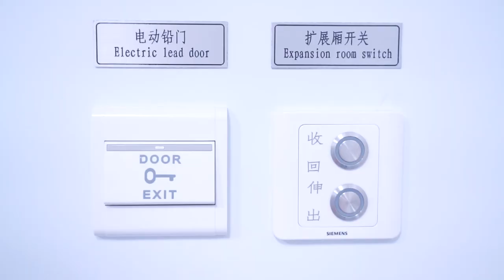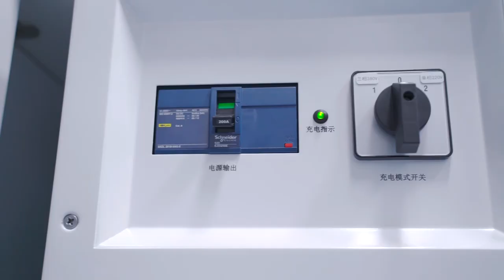MinFound Mobile Medical CT Trailer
Unlike conventional CT scanners, MinFound mobile medical CT series products aid you in coping with the pandemic of COVID-19 in a smarter way.

Without occupying any of indoor floor space and consuming months-long time prior to the delivery of the CT scanner and scanning room, mobile medical CT scanners feature ready-to-use and human-touch design. The mobile vehicles that nestle the CT scanner inside are of various options including trailers, semi-trailers and bus.